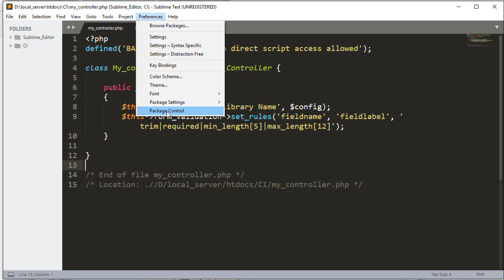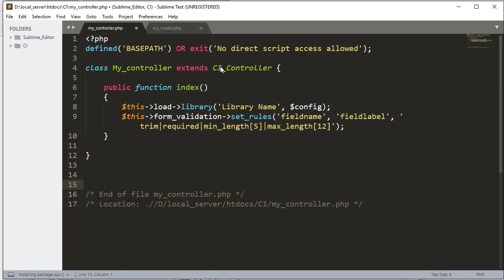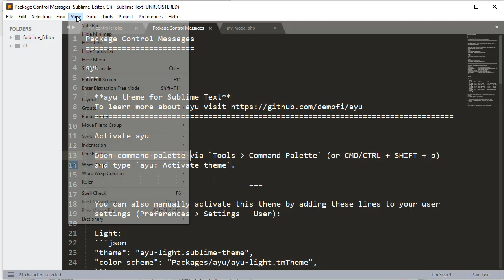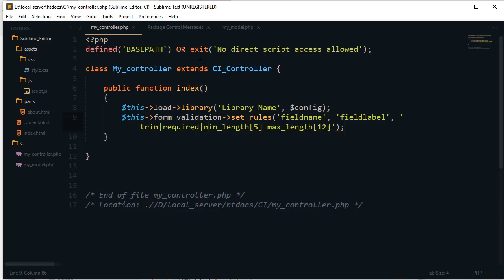Make Sublime Coders Friendly Install Ayu Theme [12/13]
In this video, we will install the sublime Ayu theme.